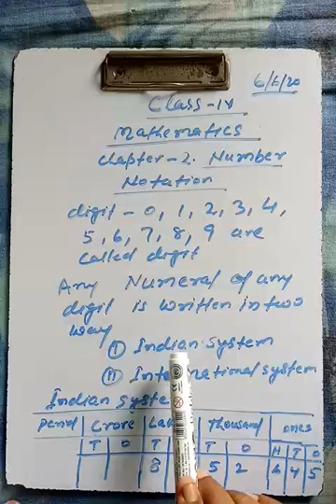Mathematics/ Class-4, Chapter-2,Number notation, Lacture-1 (by Ray Birendra)